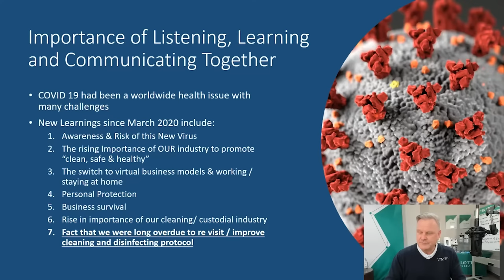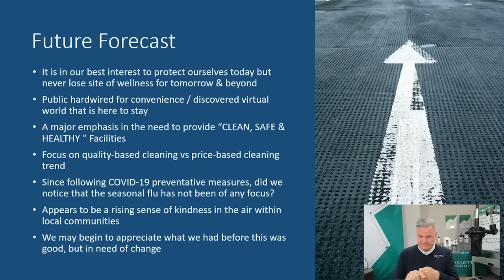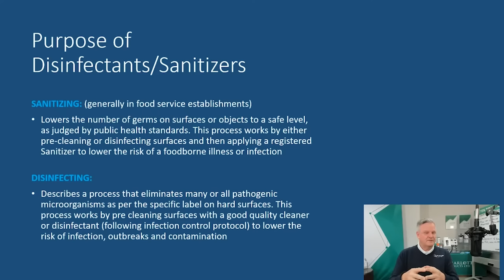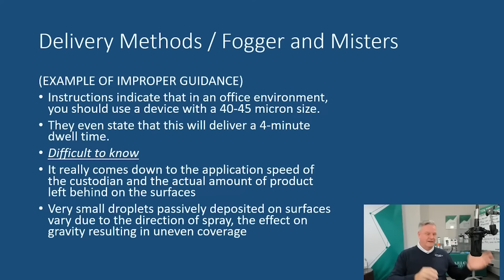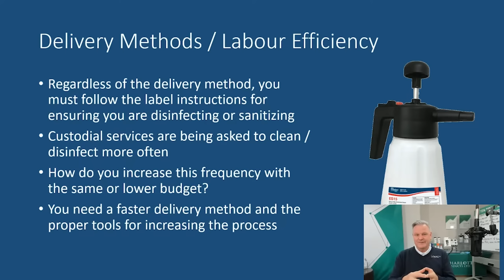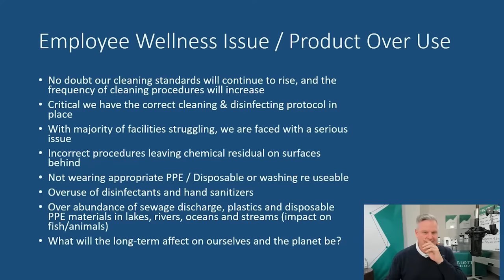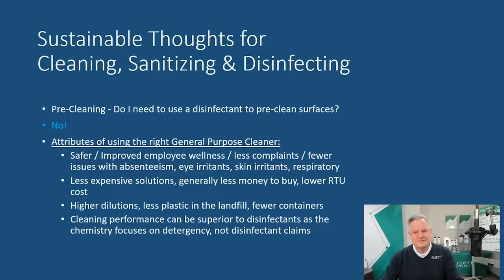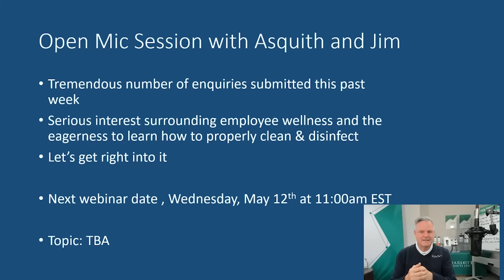Disinfectant Delivery Methods, The Risk of Overuse & Employee Wellness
Clean, safe and healthy spaces are a major concern, so is the overuse of disinfectants and sanitizers. Sprayers, foggers, misters, pump up sprayers and buckets are being used every day to lower the risk of infection. Join us to learn about the five critical elements of security in disinfection and ensuring employee wellness.